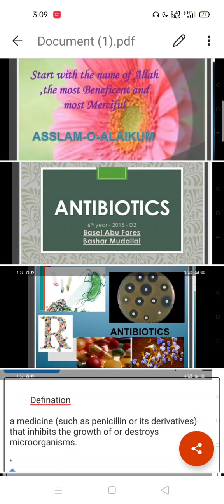Antibiotics by Muhammad Rashid chem201101023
Video from Shehbaz Ali